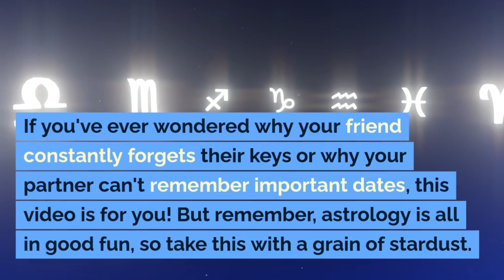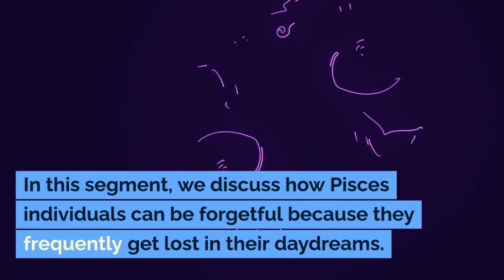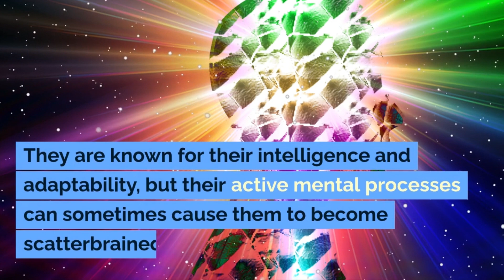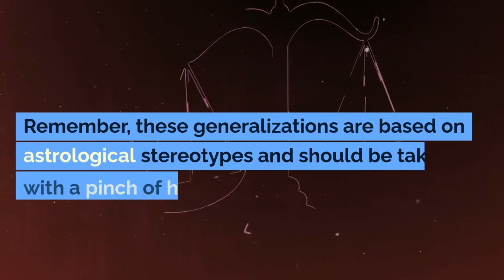Top 5 Most Forgetful Zodiac Signs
Discover the forgetful side of the zodiac in this entertaining video! Join us as we delve into the top 5 most forgetful zodiac signs, from the absent-minded Aries to the carefree Libra. Explore how each sign's unique traits contribute to their occasional lapses in memory. Whether you're a believer in astrology or just curious about the quirks of the stars, this video will have you nodding in recognition and laughing along.